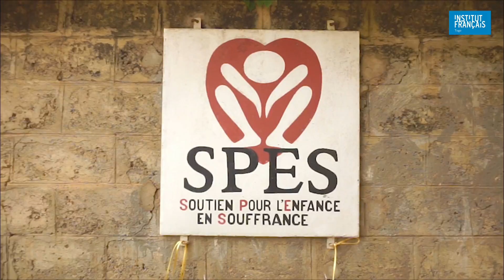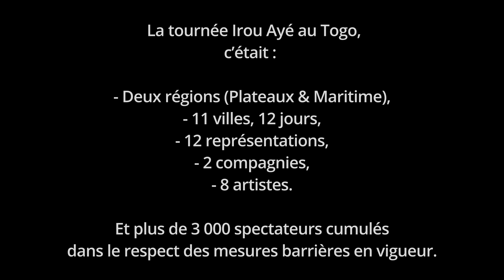Tournée Irou Ayé I Institut français du Togo [décembre 2021]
Du 19 au 30 décembre 2021, les compagnies Afuma et Gabité, la maison de l’oralité étaient sur la route pour offrir le spectacle Irou Ayé aux populations des régions Maritime et des Plateaux. Découvrez un résumé vidéo des douze jours de tournée dans onze villes du Togo, pour plus de 3.000 spectateurs cumulés. Evènement organisé dans le respect des mesures barrières.

Production : Institut français du Togo, 2020
Avec les Compagnies Afuma et Gabitè, la maison de l’oralité
Remerciements aux CLAC des régions des plateaux et maritime, l’Orphelinat SPES, le Centre Culturel LesChangeurs, l'Orphelinat Dieu est Grand, et le Lycée Technique d'Aneho-Glidji.

Une production de l'Institut français du Togo.

L'histoire : « Au commencement était la Terre…»,
Irou Ayé, c’est l’histoire de la relation entre l’homme et son environnement à travers les âges. Au début, l’homme se fond dans son environnement, le respecte, l’utilise avec respect et la symbiose s’opère de manière positive entre la nature (végétale et animale) et l’homme. Les siècles passent… L’homme moderne arrive, le charme est rompu, l’homme croit avoir tous les droits, déforeste, salit, détruit peu à peu…Quand il voit le monde dévasté, il réalise enfin, pleure et se décide à réparer ses erreurs…Il va voir les génies qui refusent ses prières. Mais le caméléon, l’animal sacré, finit par le réconcilier avec les « grands êtres » qui lui donnent la solution..